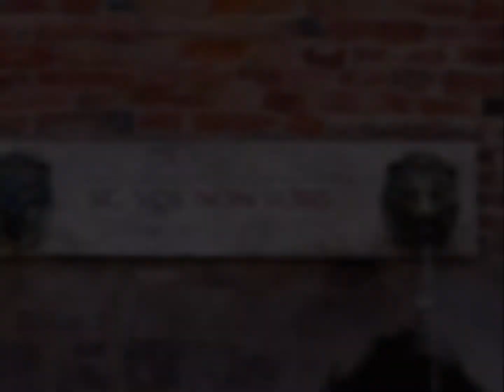CITTA' DELLA PIEVE - SUMMERTIME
Una panoramica di Città della Pieve nel periodo luglio-settembre, quando il Sole, baciando le facciate delle sue case in laterizio, ne mette in risalto la composizione architettonica svelandone la bellezza.